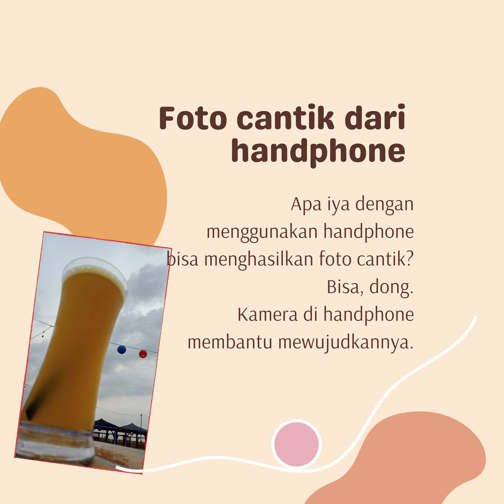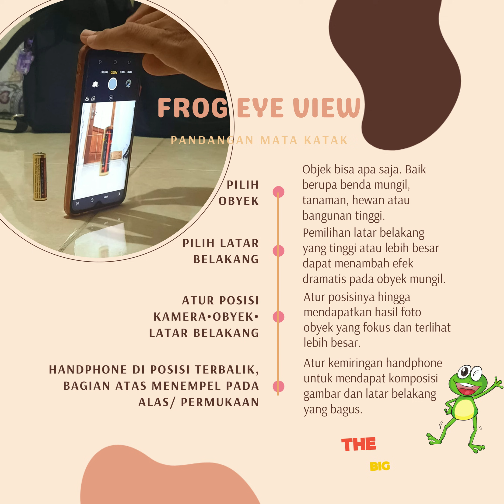Frog Eye View komposisi fotografi apik